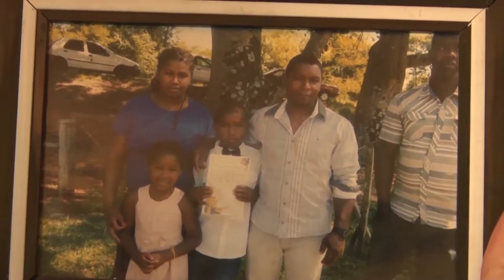A vida e o trabalho nas comunidades quilombolas do RS - Rio Grande Rural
No Brasil existem 2.849 comunidades quilombolas certificadas. No Rio Grande do Sul, esse número pode chegar a 170 comunidades certificadas e identificadas em 86 municípios do Estado. Segundo o IBGE, 17% da população gaúcha se autodeclara negra ou parda. Na semana em que se comemora o Dia da Consciência Negra, fomos até a Região Central do RS, para conhecer um pouco mais da história e como vivem esses povos descendentes de africanos.